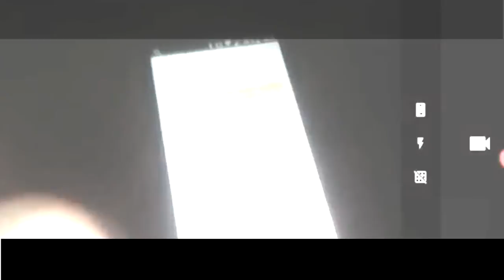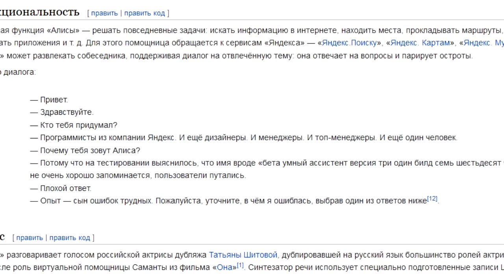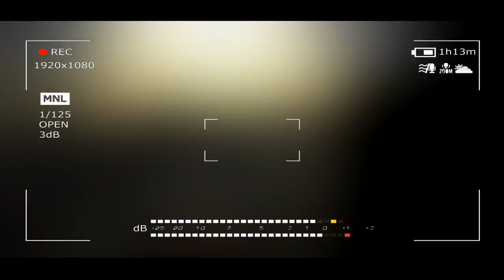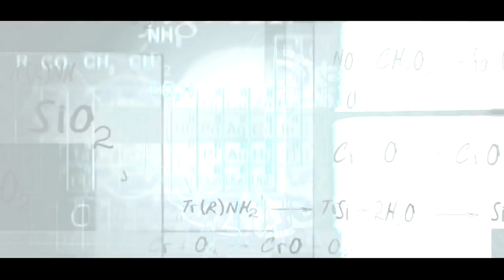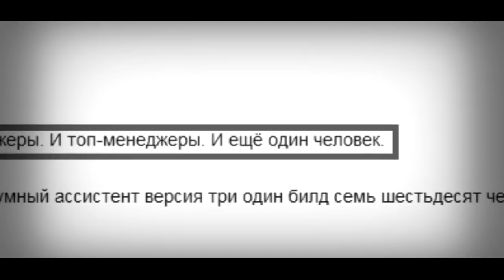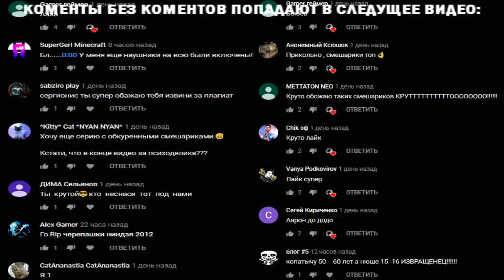ТЕМНАЯ СТОРОНА АЛИСЫ | ЯНДЕКС | YANDEX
Моя жуткая теория по поводу той самой зловещей Алисы

СПРАШИВАЙ: ask.fm/s_e_r_h_y_i__k_i_n_g

ЯНДЕКС алиса YANDEX